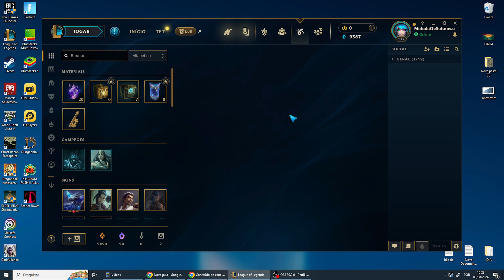O Que é Poke no LOL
Se você tiver mais alguma dúvida sobre O Que é Poke no LOL esse vídeo é pra você.